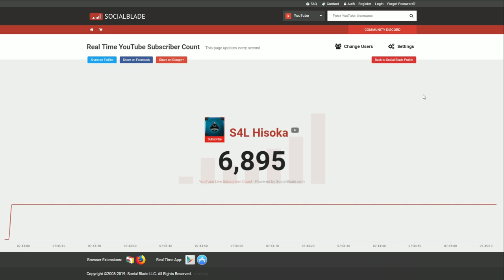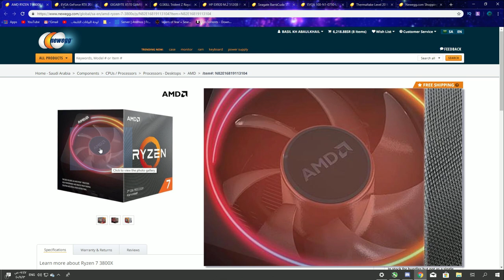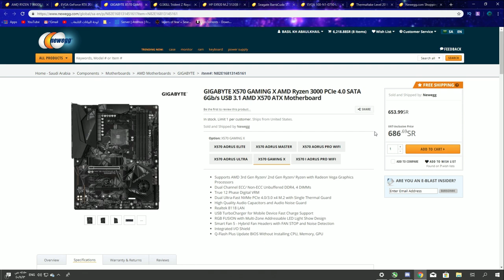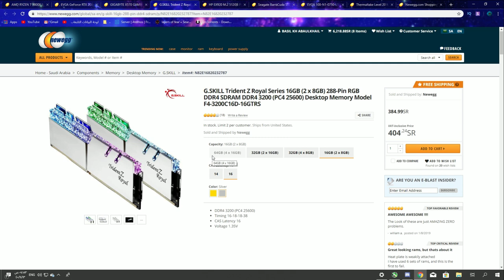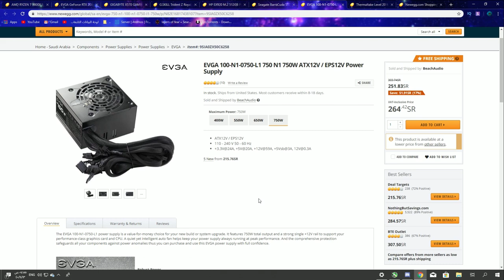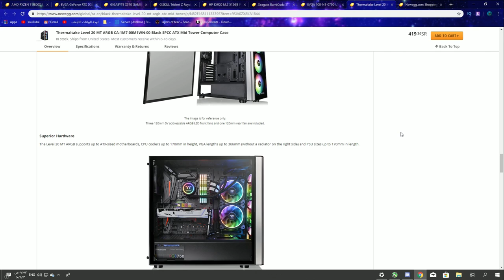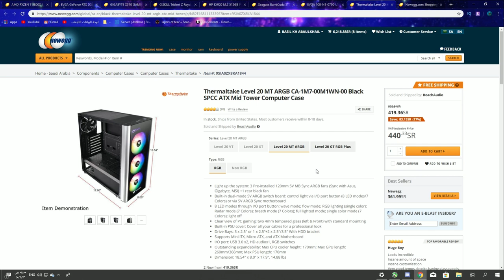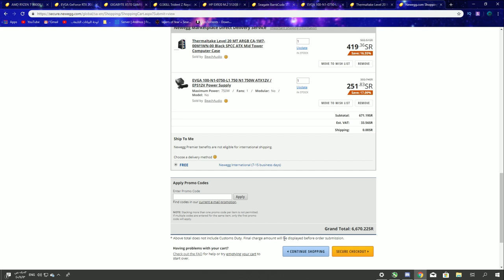تجميعه للمحترفين و الستريمرز Ryzen 7 3800x & RTX 2080😍👌🏻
السعر 1778.50$ دولار

تجميعة العاب
تجميعة بي سي,
تجميعة بي سي رخيصة,
تجميعه بي سي جاهزه,
تجميعة بي سي 2019,
تجميعه بي سي 4000,
تجميعة بي سي قوية,
تجميعة بي سي 3000,
تجميعه بي سي 200 دولار,
تجميعة بي سي دحماس,
تجميعه بي سي رخيصه وقويه,
ارخص تجميعه بي سي للالعاب,
افضل تجميعه بي سي 2019 رخيصه,
ارخص تجميعه بي سي,
افضل تجميعه بي سي 2019,
افضل تجميعه بي سي رخيصه,
افضل تجميعه بي سي 2018 رخيصه,
أرخص تجميعه بي سي 2019
s4lhisoka